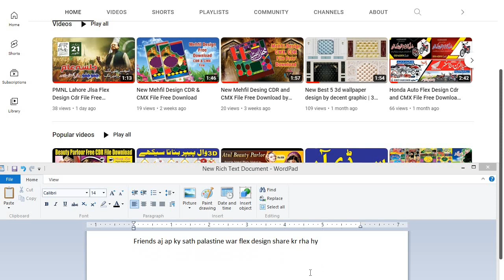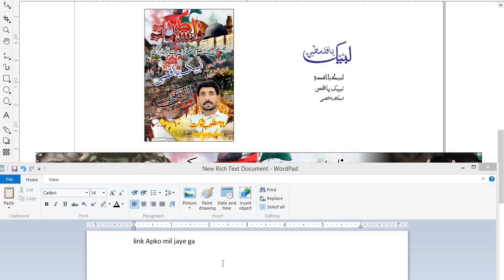Palestine Solidarity Banner Design cdr and cmx file by decent graphic